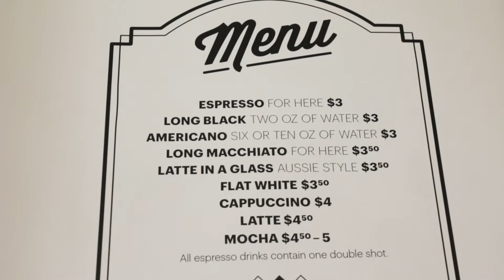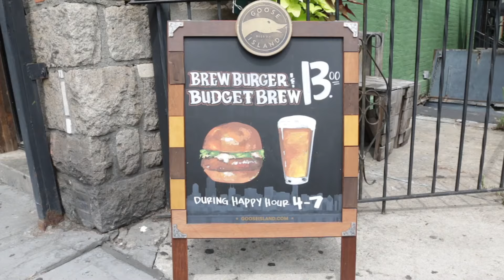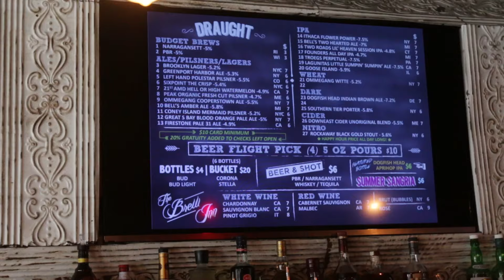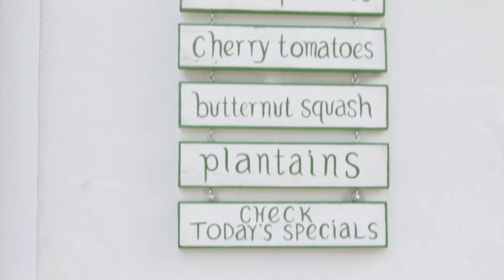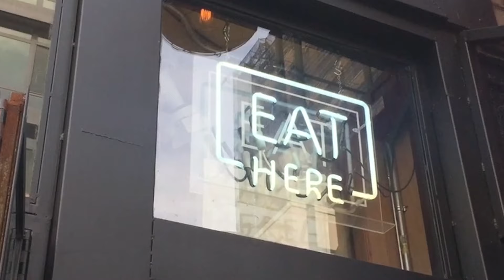TFT Episode 6: Maya's and Jen's "Go To's" in NYC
Our host, Maya Contreras and Executive Producer, Jennifer Wanamaker take you to their favorite restaurants, cafes and bars in NYC.